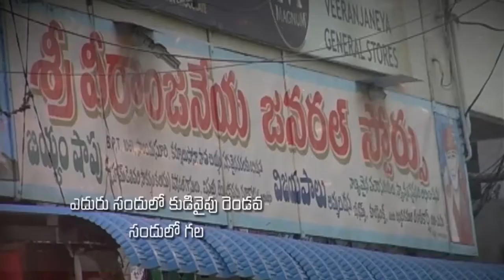Pastor Katuri Moses garu ||17-08-2019|| అంశం: దేవుడు మనలను మరచిపోలేదు--పార్ట్-2...